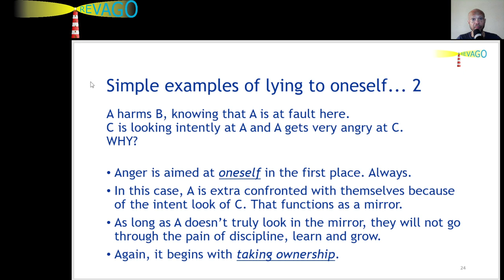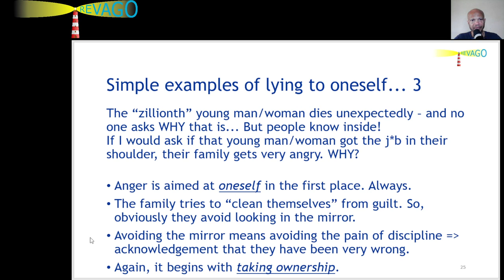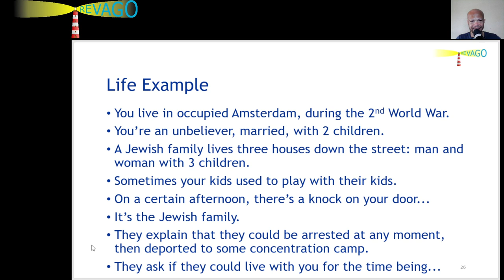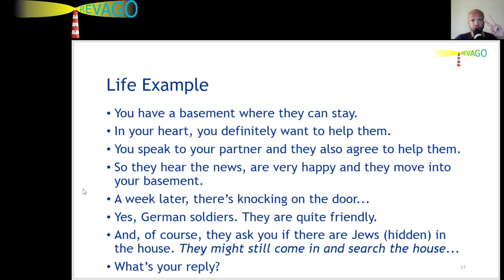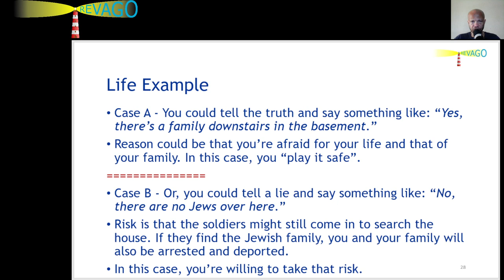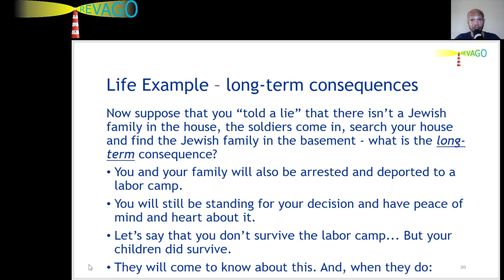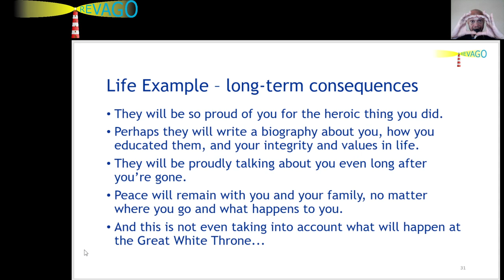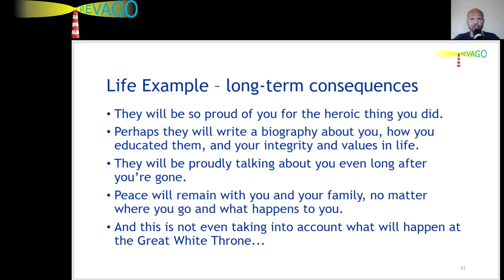RE 316 What Does It Mean to Stand in The Truth, or Stand in The Lie?